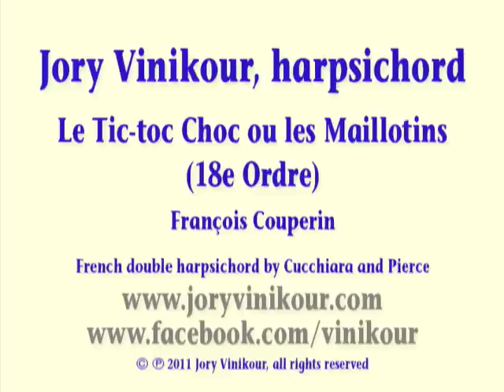Le Tic-toc Choc ou les Maillotins (18e Ordre)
François Couperin, composer
Jory Vinikour, harpsichord
French double harpsichord by Cucchiara and Pierce
Recorded April 13, 2011 in Shaker Heights, Ohio USA